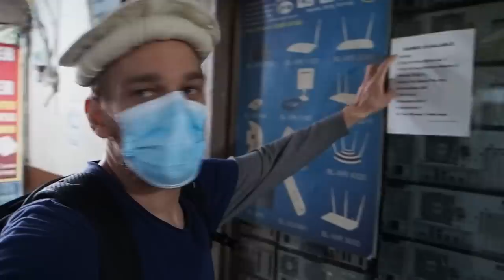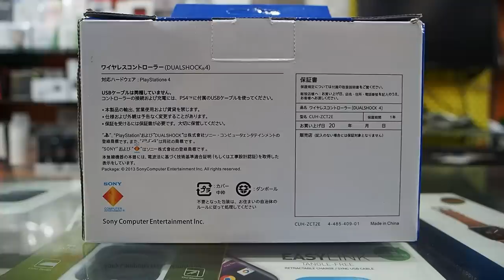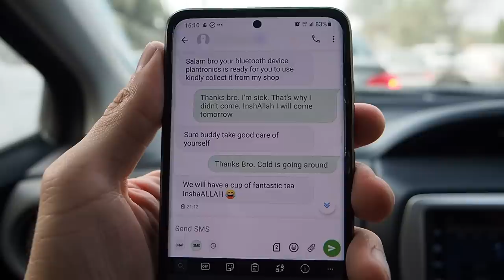Inside Lahore's Burnt Down Electronics Market 💻📱🎮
I go to Lahore's largest electronics, mobile, and computer market, which was recently destroyed by a huge fire. We'll buy a PS4 controller for my mate @ZackWaheed, see what mobiles are available in Pakistan, check out pirated games and software, see people refurbishing laptops in the street, and meet a few trolls too.

This is the Hafeez Centre in Gulberg III, Lahore, Pakistan After the fire in October 2020, it's since reopened, although 3 or 4 floors on the main roadside are still charred.

00:00 Introduction to Hafeez Centre
01:35 Counterfeit Apple mice & overview of the market
03:19 Burnt out shops
04:27 Tiny shop selling second-hand accessories
06:04 Pirated games & software
07:58 Legit & fake stores
08:38 Refurbishing old computers in an alleyway
10:23 Buying PS4 controller for Zack Waheed
11:28 Large electronics store tour
12:50 Drinking chai with Pakistani troll
14:25 Getting angry at a guy who calls me crazy
14:50 Mobile phone store tour with prices
16:53 How to shop safely at an electronics market
19:13 Been sick. Picking up my fixed Bluetooth headset.

3) WANT TO LEARN HINDI हिन्दी?